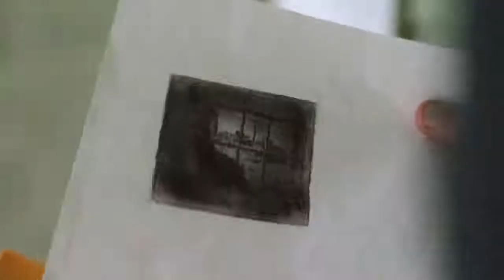Official Prison Break Trailer - FOX Spring 2017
Official Prison Break 2016 Trailer - FOX